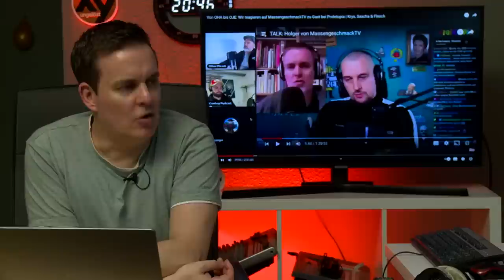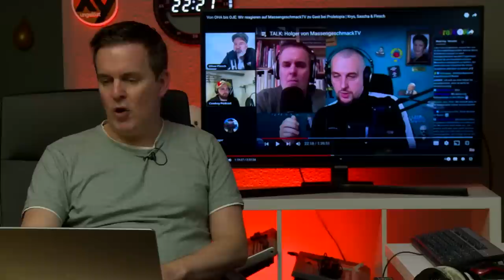Oh je! Fleschs rechtes Trio offenbart geballtes Unwissen | Betreutes Gucken #70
Oliver Flesch und zwei Herren aus seiner rechten Bubble kommentieren Holgers Diskussion mit Proletopia - mit steilen Thesen, die teilweise zum Haareraufen sind...

Das komplette Betreute Gucken vom 23.